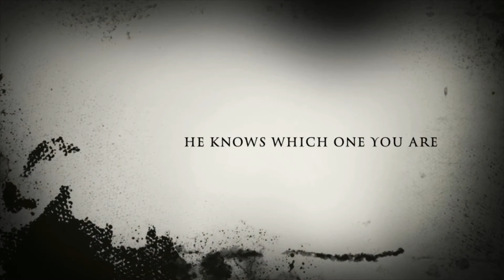The VanderMeer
I started to make a movie about all of things you should never do while working on an illustration job. But when I opened up iMovie and saw the "Trailer" templates, I woke up a day later with this.